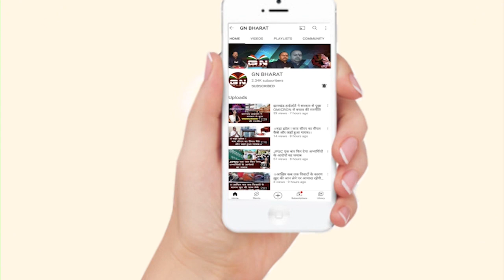Ranchi || पंचायत सचिव अभ्यार्थी और झारखंड सरकार आमने सामने लेकिन एक भी नजर अभ्यार्थियों तरफ नहीं...